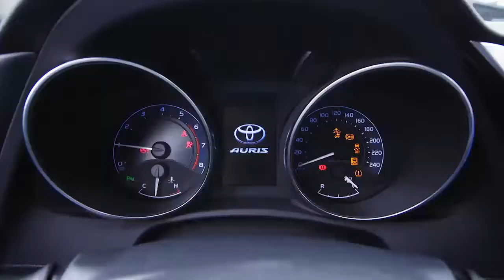TL TOYOTA AURIS HATCHBACK 1.2 T ACTIVE 0815